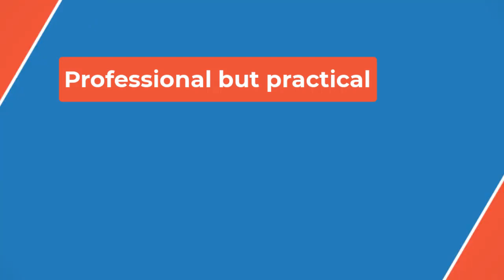🏀Reports: DeRozan to meet with Kings in Sac, hear recruiting pitch🏀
While DeRozan is an unrestricted free agent, the Kings and the Chicago Bulls reportedly have discussed a potential sign-and-trade deal for the six-time NBA All-Star, The Kings Beat's James Ham also reported, citing league sources.

NBA insider Marc Stein added Saturday morning, citing sources, that the San Antonio Spurs have emerged as a potential third team to help facilitate the sign-and-trade.

DeRozan is a 15-year NBA veteran who spent the last three seasons with the Bulls after stints with the San Antonio Spurs and Toronto Raptors. The 34-year-old still operates at a high level, as he averaged 24.0 points, 4.3 rebounds and 5.3 assists in 37.8 minutes in the 79 games he played during last season.